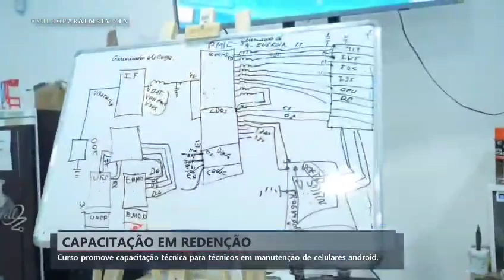Curso em reparos em Placas Android.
Capacitação intermédio ao avançado em reparos em placas Android na cidade de Redenção no Pará. Acompanhe a reportagem completa !!  whats 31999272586 Para reservar a sua vaga nas próximas capacitações